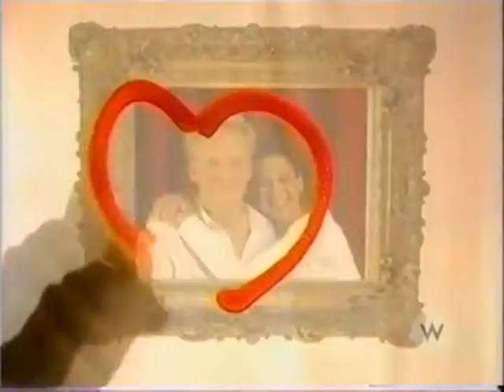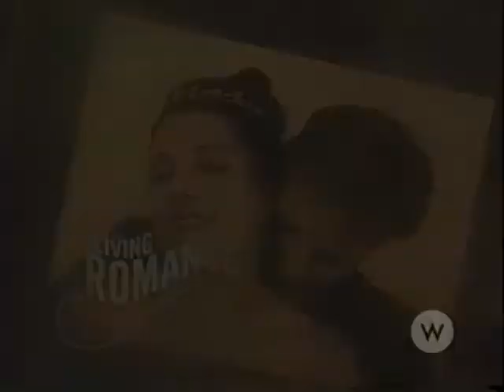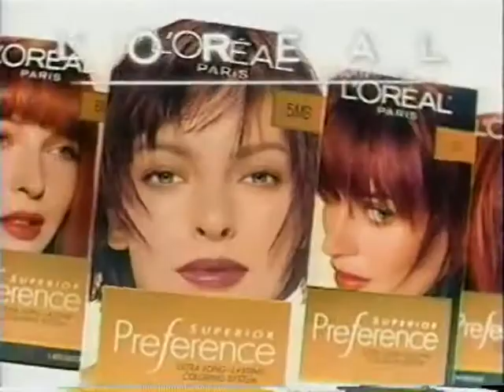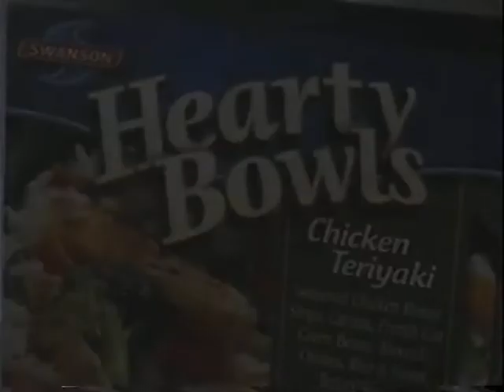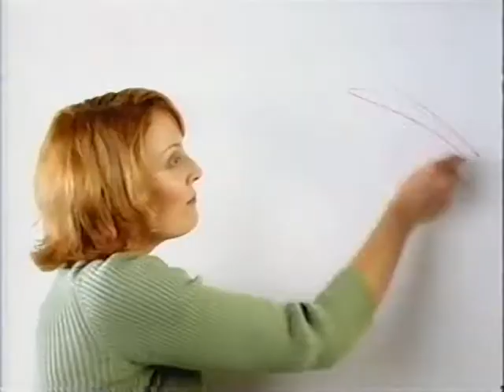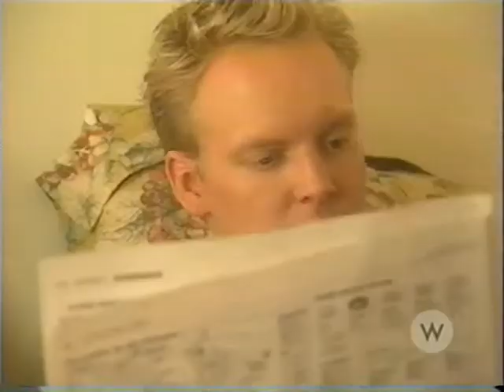Eve Potok for Soulmates Jewish Boutique Matchmaking Services on WTN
Living Romance Interview with Eve Potok founder of Soulmates Jewish Matchmaking Services and Erica Ehm former Much Music DJ